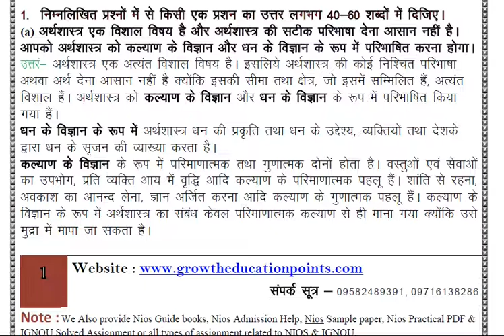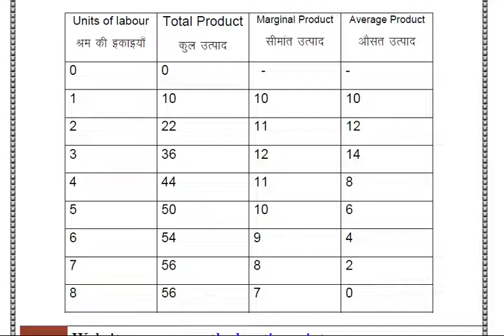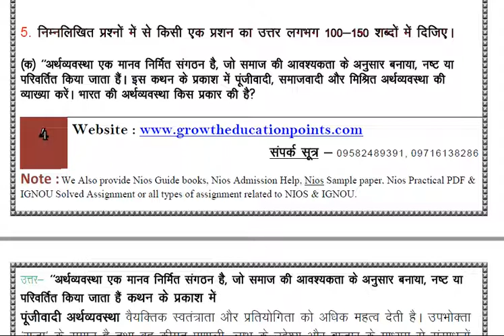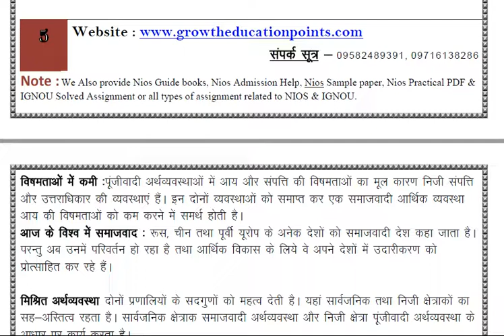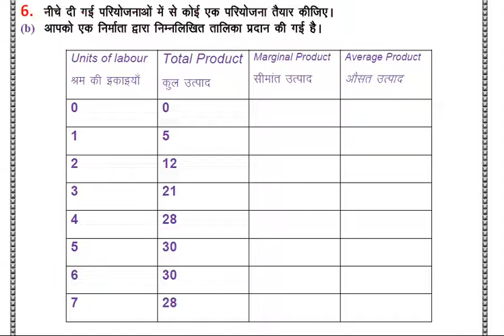Nios class 10th Economics 214 (Hindi Medium) Solved Assignment 2021-22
Nios class 10th Economics 214  (Hindi Medium) Solved Assignment  2021-22 For October Exam
Nios class 10th Economics 214  (Hindi Medium) Solved Assignment  2021-22 And Free Question Paper  (English & Hindi Medium).

Nios class 10th Economics 214  (Hindi Medium) Solved Assignment  2021-22 PDF WITH PROJECT WORK. WHATSAPP NO-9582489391